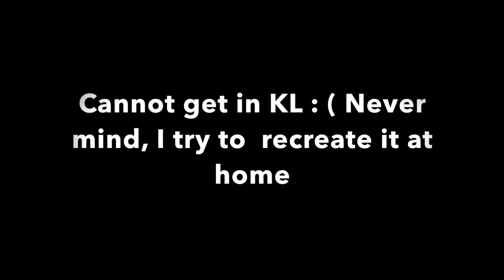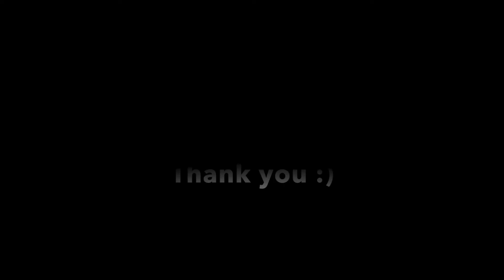Ipohbunny's Test Kitchen - Tom yam noodles with fried fish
I know most people think of char kuay teow, nasi kandar or laksa when the topic of Penang's best street eats comes up.

But for me, the one thing I never leave the island without eating is this orgasmic, lethally hot tom yam fish head noodles that will make you sweat buckets, at a rundown little shack along Pengkalan Weld called Village Coffee Shop.

For some reason, I can't get this dish - cooked this well anyway - outside Penang, so I decided to recreate it, with a few substitutes :)

- I added Hong Kong kai lan and bunashimeji mushrooms
- instead of cintan noodles, I used organic sweet potato yee mee, which has a reddish tinge
- I added wayyyy more fish than the shop would give; the benefits of cooking at home!